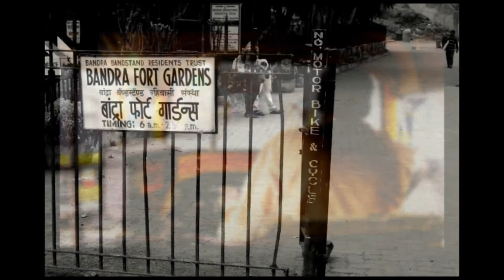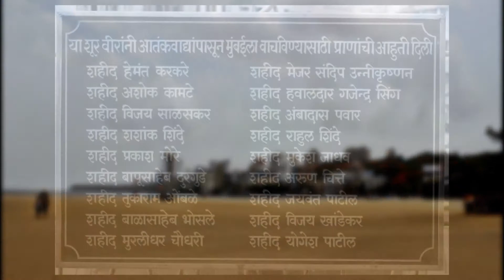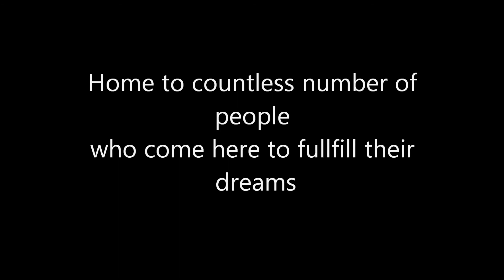Mumbai the "City of dreams"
A compilation of photographs I took on 21st June when I set out to explore Mumbai before leaving the city. Mumbai has a very special place in my heart it changed everything in my life and prepared me for the next journey of my life in US.

I hope you enjoy this beautiful video and fall in love with Mumbai all over again.